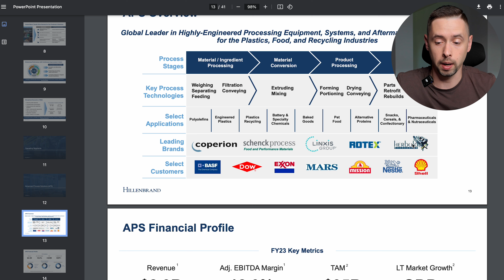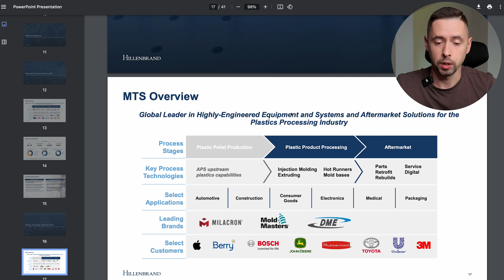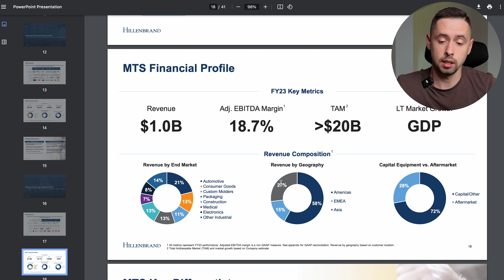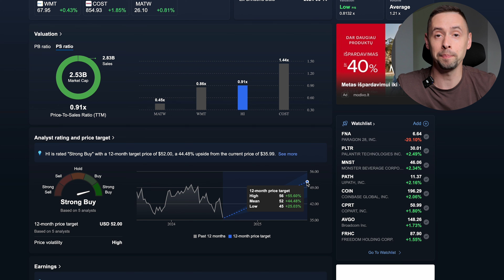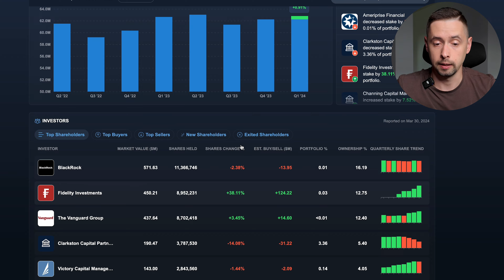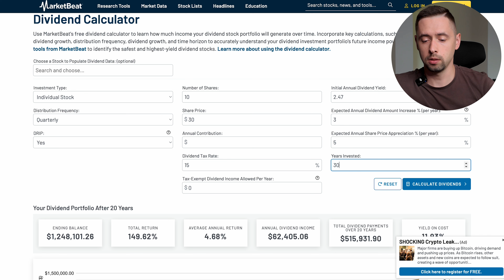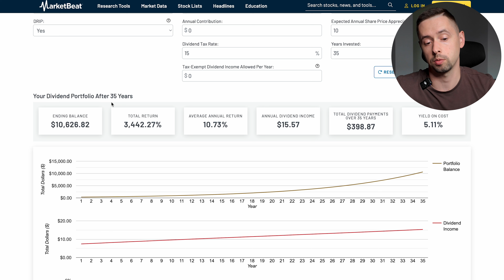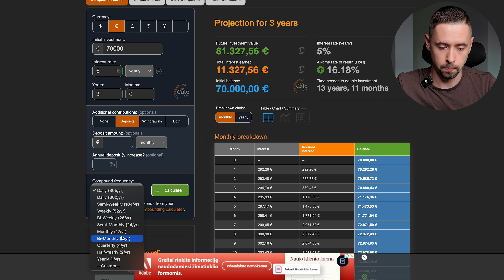Gamybos Sprendimai Monopoliams | Hillenbrand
Investavimas prasideda nuo taupymo - pradėk efektyviai taupyti ir gauk iki 8.76% už pinigų laikymą!

Susikurk nemokamą paskyrą Freedom24 platformoje ir gauk:

- 3.61% metinių palūkanų už likvidų depozitą Eurais
- 5.34% metinių palūkanų už likvidų depozitą Doleriais
- Asmeninę pagalbą.

Prieš priimdami sprendimą investuoti į konkrečias finansines priemones, turite patys ar padedami sertifikuotų konsultantų įvertinti savo investavimo tikslus, priimtiną riziką ir kitas Jums reikšmingas aplinkybes, taip pat įvertinti, kad, esant infliacijai, pasikeitus rinkos palūkanų normai ar įvykus tam tikriems įvykiams, kurie nepriklauso nuo platformų valios ir veiksmų, gali sumažėti Jūsų investicijų vertė. Jei investuojate į finansines priemones užsienio valiuta, keitimo kursų pokyčiai gali turėti įtakos Jūsų investicijų grąžai.

Turinys:
00:00 Įmonė teikianti sprendimus monopolinėms kompanijoms
01:18 Hillenbrand
02:32 Investuotojų prezentacija
06:51 Pajamos
08:29 Finansiniai rodikliai
13:14 Kaip įsigyti Hillenbrand akcijų ir dividendų skaičiavimas
16:28 Galimybė žmonėms bijantiems svyravimų